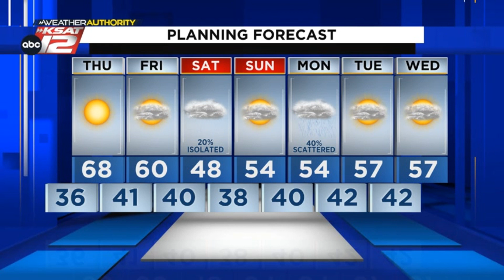Adam's Evening Update: Wednesday 12/14/22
Temperatures will continue to drop in the days ahead.